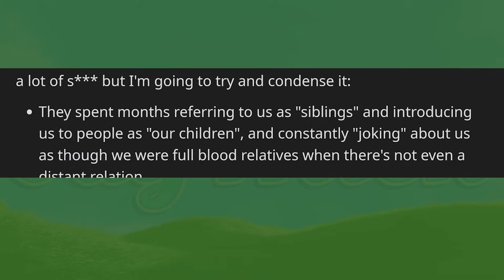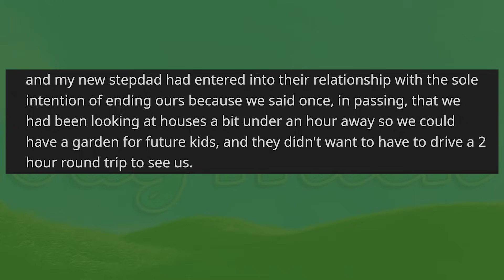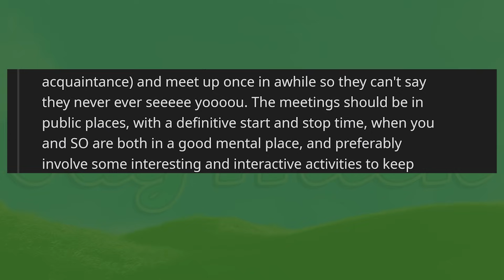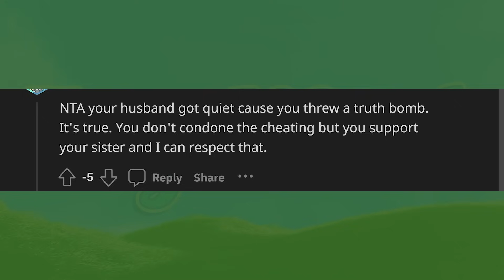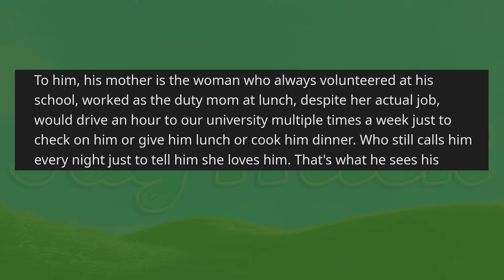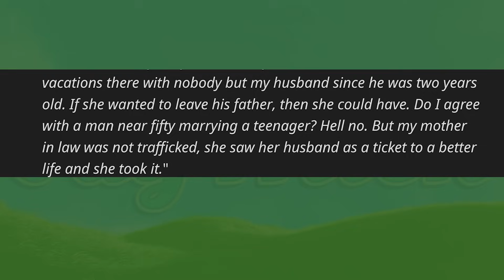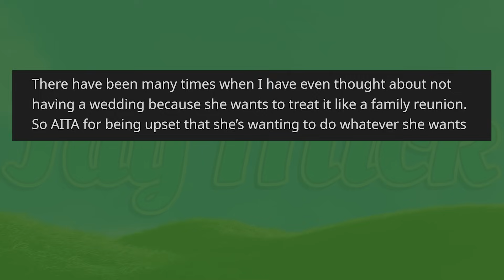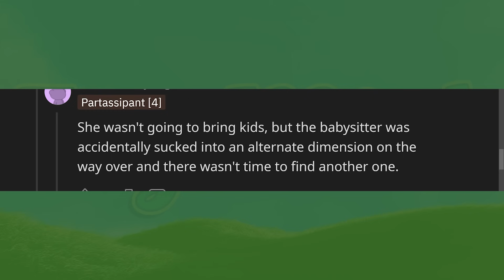Is My Husband REVOLTINGLY Hypocritical or is His Childhood Secretly Troubling?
00:00 - Intro
00:14 - Story 1
05:16 - Update
07:21 - Comments
08:44 - TITLE STORY
10:57 - Husband is Hypocritical
11:52 - Explaining Sister's Actions and NO ONE Excuses it
13:23 - Sad History of Husband's Childhood
17:08 - Update
18:48 - Story 3
23:03 - Update